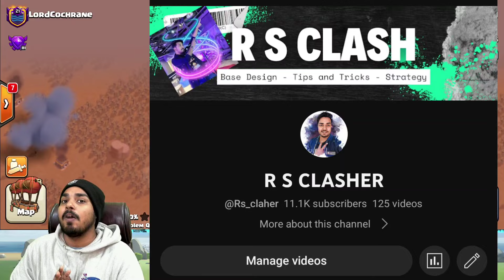How to 3 Star Clan Capital District With 1 Attack in Clash of Clans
Clan Capital is one of the best ways to collect raid medals. here we share our best attack strategy to get clan capital gold and best tips and tricks to destroy any clan capital district with 1 attack in coc. watch next -